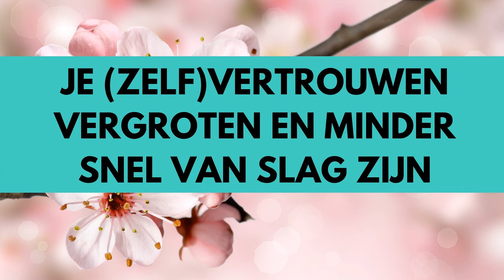#164 Meer zelfvertrouwen en minder snel van slag zijn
'Ik wil graag vol zelfvertrouwen zijn en minder van slag zijn als iemand mij kwetst.' Deze zin hoor ik vaak in verschillende nuances in mijn praktijk. Dit keer sprak iemand dit verlangen uit tijdens een wandelcoaching in het bos.

In deze podcast:

- hoe vergroot je je zelfvertrouwen?
- hoe raak je minder van slag?
- hoe herstel je sneller na kritiek of een vervelende gebeurtenis?
- wat is eigenlijk de definitie van zelfvertrouwen?
- hoe blijf je in balans?
- hoe kun je meer trouw aan jezelf zijn en blijven?

En nog meer onderwerpen over het fascinerende onderwerp: 'zelfvertrouwen en zelfacceptatie'.